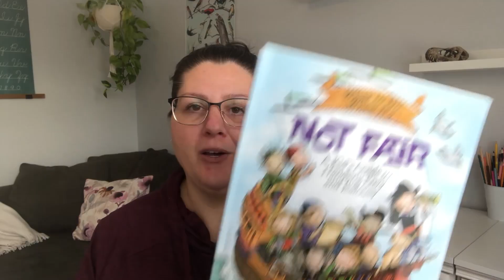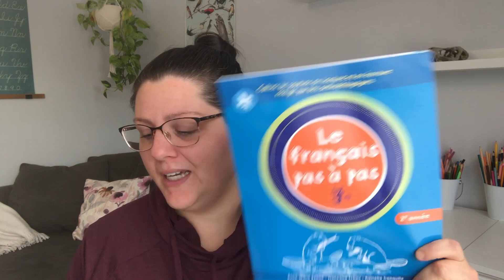Mid-Year Homeschool Update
Hello 2024! Today I'm sharing an update on how the first half of our school year has gone and what changes we have made. Also, sharing some thoughts on what the rest of our 2023/2024 school year will look like.

We are a family of 7 that homeschools and homesteads in the Canadian Maritimes.

😀 Like to save money?
00:00 Intro
00:32 Changes to our homeschool
08:29 Looking to the rest of the school year
12:24 Outro